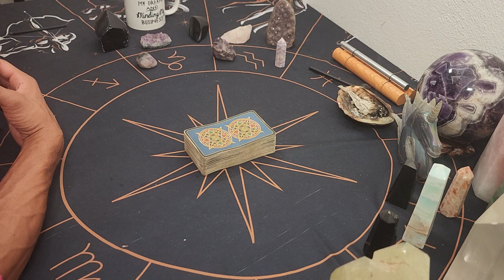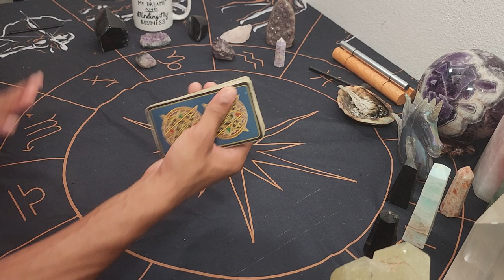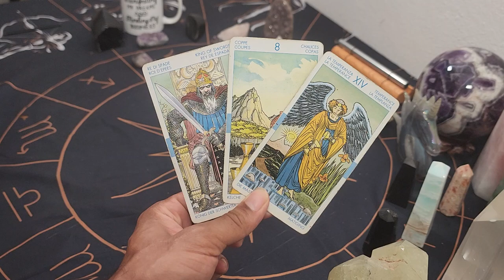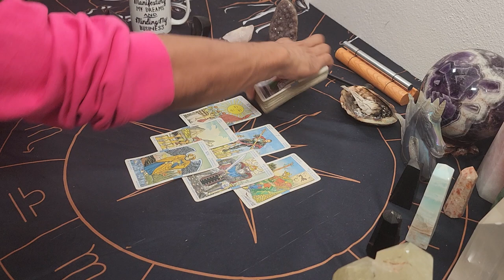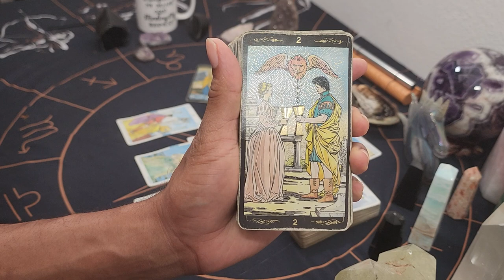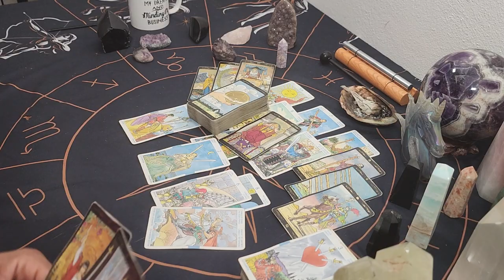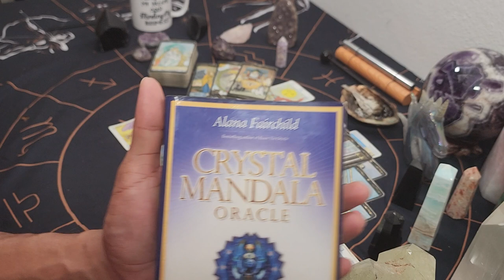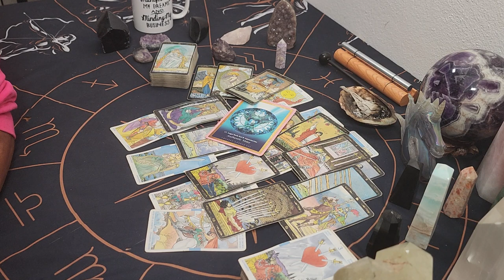* This King of Cups is Getting His Queen of Cups * ~ Collective Love Reading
30 min - $65
60 min - $130

Available oracle decks:
~Crystal Mandala
~Sacred Rebels